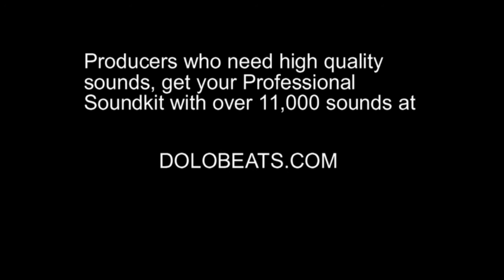Verse Simmonds - In My Feelings